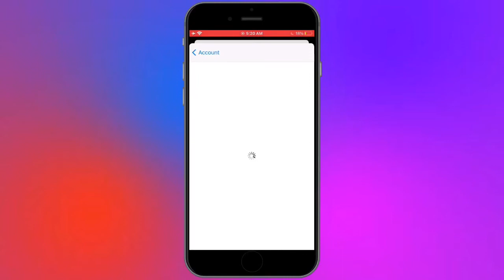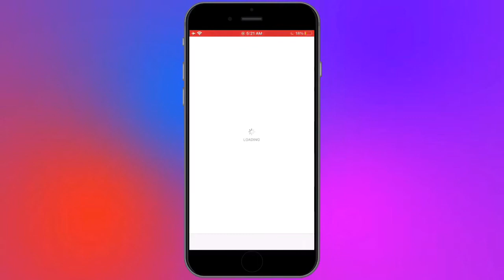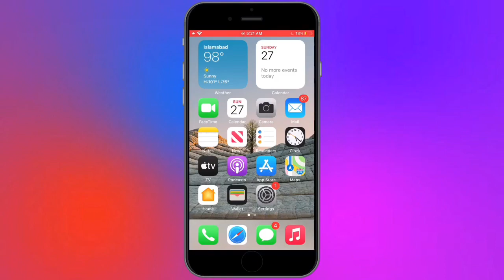How To Fix Unable To Verify Code on Apple ID | Fix Unable To Verify Code Apple ID iOS 14/15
Hey Guys in This Video i Showed How To Fix Unable To Verify Code on Apple ID 2021